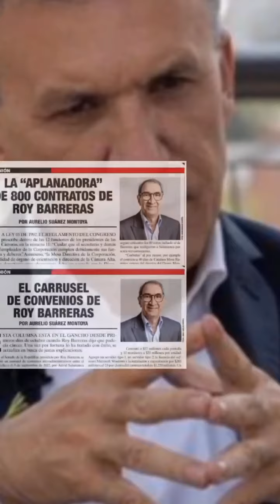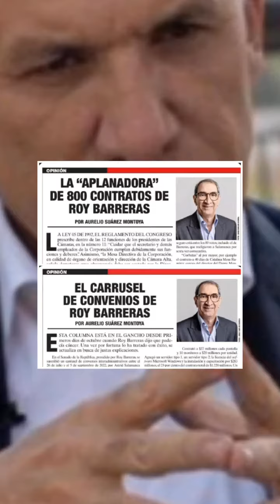Estos son los 3 políticos menos inocentes del 2022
Estos son los 3 políticos menos inocentes del 2022. opinion por: @otrapregunta